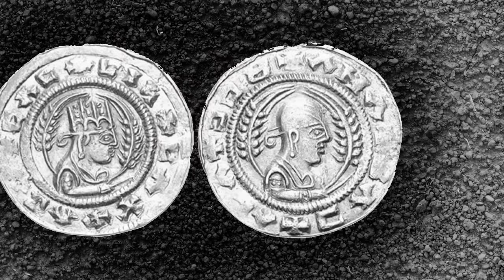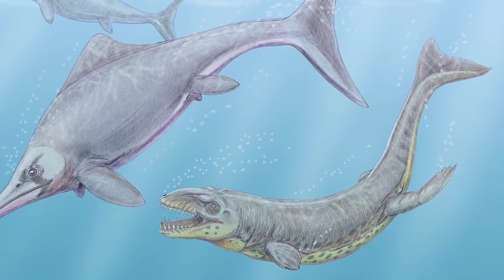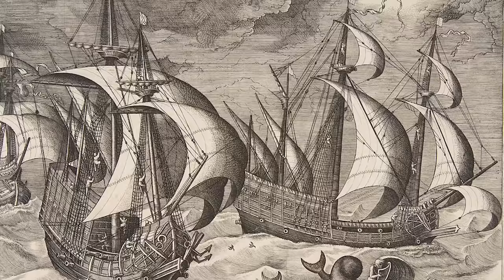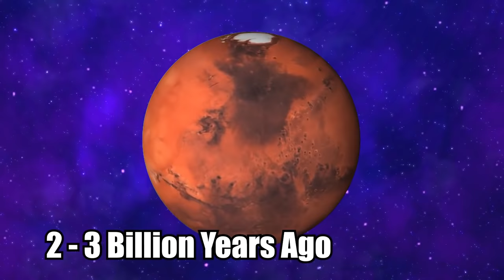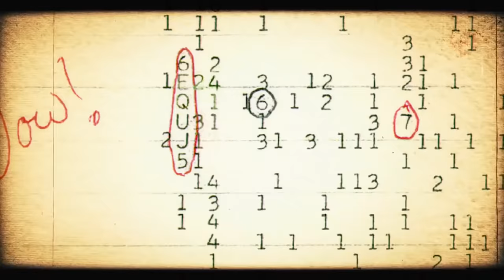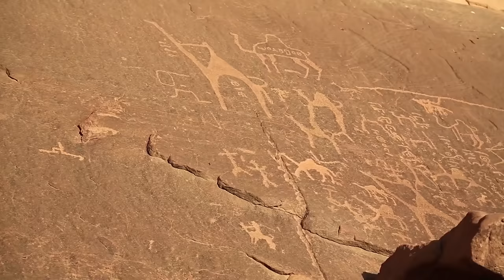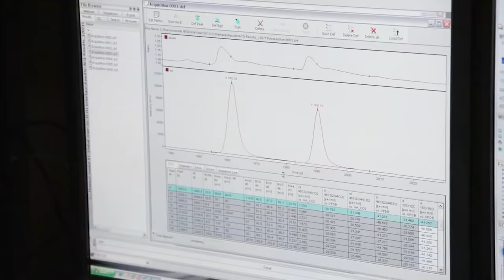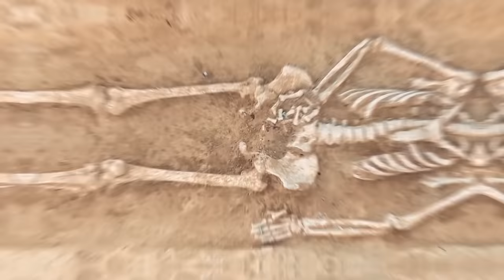Most Amazing Recent Discoveries! | ORIGINS EXPLAINED COMPILATION 22